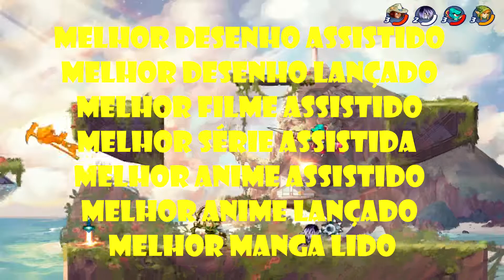Prêmio Retsuko de Ouro 2020 🏆 - Premiações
Se ano que vem o canal tiver mais engajamento eu crio uma versão de voto popular. 💖
Se inscrevam e compartilhem para ajudar! d (￣▽￣*)